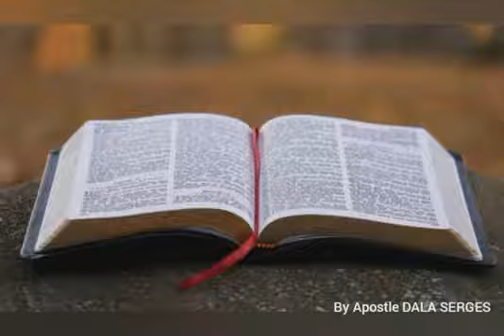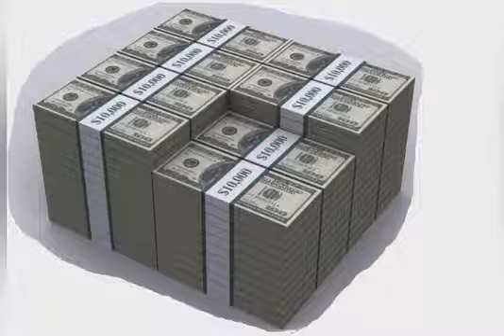Le Chrétien et l'argent